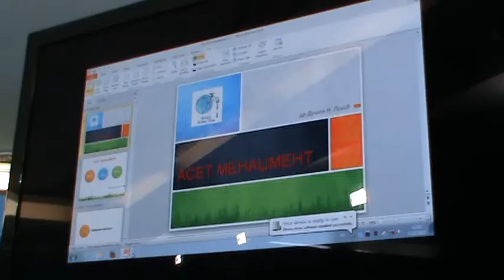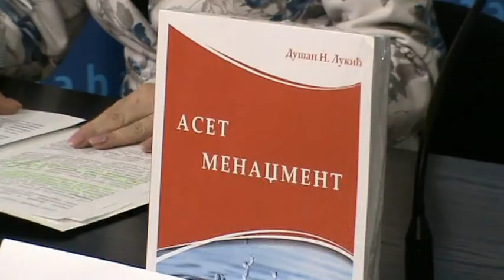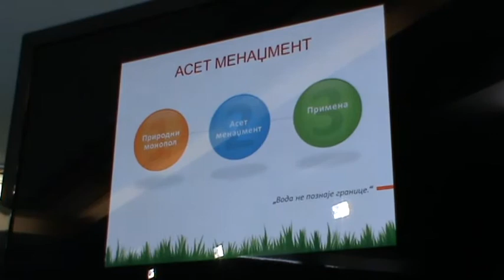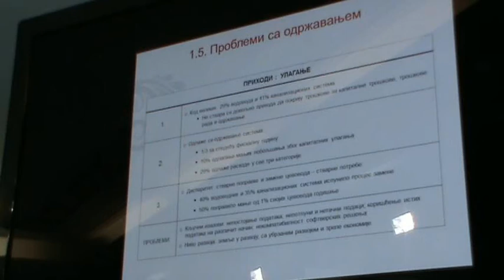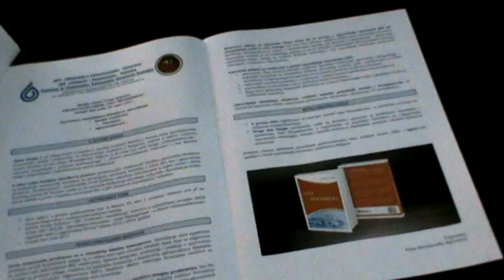Predstavljena knjiga Aset menadzment 22032017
super-info.rs

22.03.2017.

Predstavljena knjiga „Aset menadžment“

Obeležavajući Svetski dan voda, JKP "Vodovod i kanalizacija" Subotica, u Medija centru je upriličio predstavljanje knjige „Aset menadžment“ autora Dušana Lukića.

S obzirom na značaj vode kao teško obnovljivog resursa, u svetu su rađena brojna istraživanja, sa ciljem njenog racionalnijeg korištenja, te je kod sistema organizovanog
vodosnabdevanja od posebnog značaja upravljanje sredstvima organizacija, što doprinosi mnogo boljem iskorišćavanju raspoloživih sredstava, planiranju, sigurnijem poslovanju, smanjivanju rizika poslovanja, kontrolisanju troškova, što je i tematika knjige „Aset menadžment“, autora Dušana Lukića.